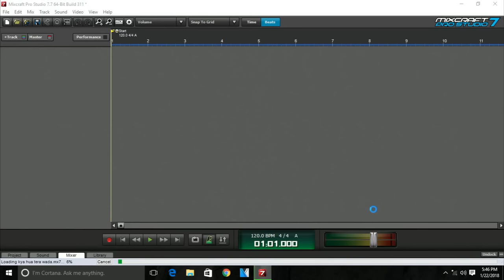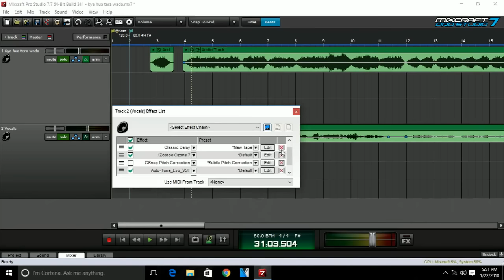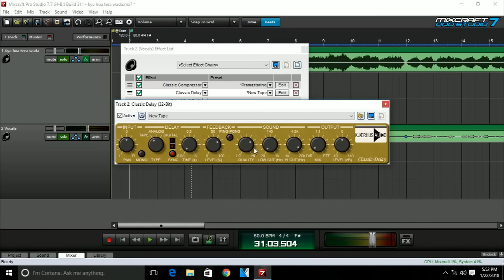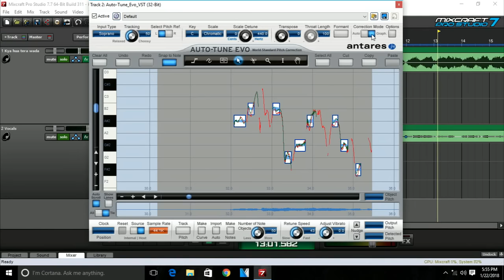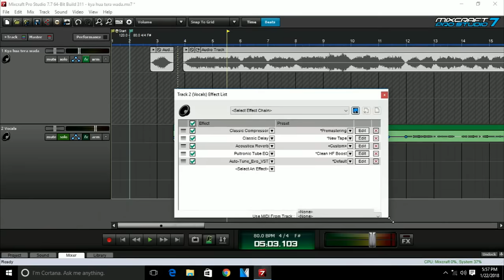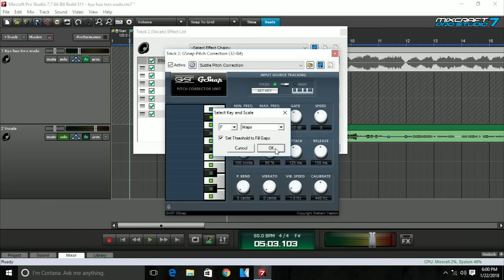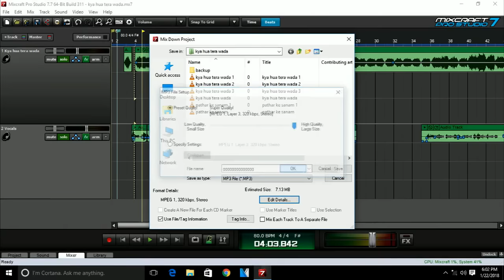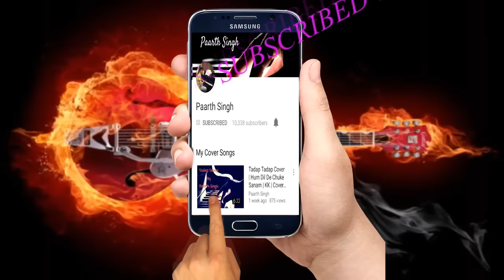MixCraft Tutorial 2 | Mix and Master Your Song ,Volume Leveling and Autotune & Rendering & More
To talk to me on phone call

My id - Paarthsingh@cm4 My focus is to teach/train beginner level singers using genuine Indian classical music components tested with my experience to enhance light music singing effectively and make all the learners out there independent in singing.
My approach and teaching methods are bit different and fast and are applied and tested on me first,
These techniques can be applied for all the western singers to improve their singing abilities too.

Contact here for  doubts or to know your vocal situation :-